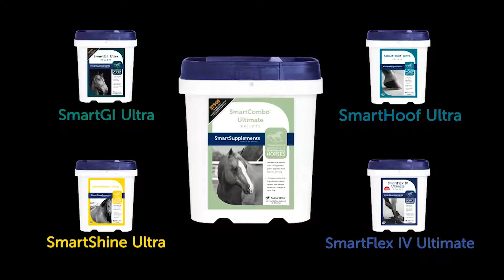Heart of Dixie Reining Horse Association SE Affiliate Regional Championships – Dave Moore – 2